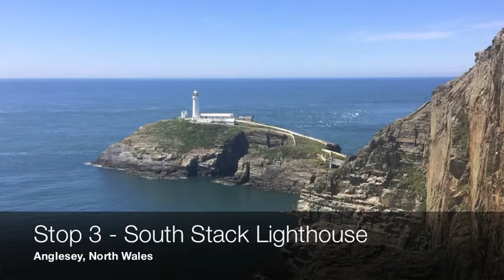We found paradise on Anglesey and the longest place on EARTH!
Follow Craig K & Kerry along with Jacob as they travel around North Wales on a BIG adventure to show you the best tourist spots to visit!

This week we travelled around the Isle of Anglesey, discovering the paradise beach of Porth Dafarch, the South Stack Lighthouse, the longest town name in the world Llanfairpwllgwyngyllgogerychwyrndrobwllllantysiliogogogoch and finished of the day in Benllech eating doughnuts. Spotted birds with the RSPB, puffins and seagulls.

You can also keep up to date with the latest adventures using social media, find them on Twitter, Facebook and Instagram.